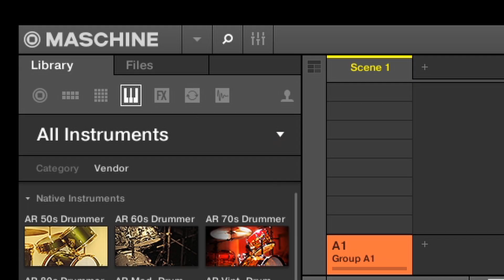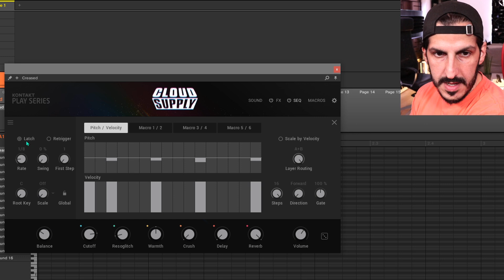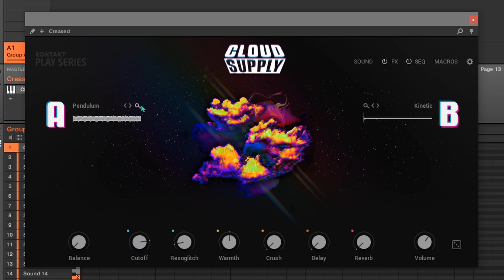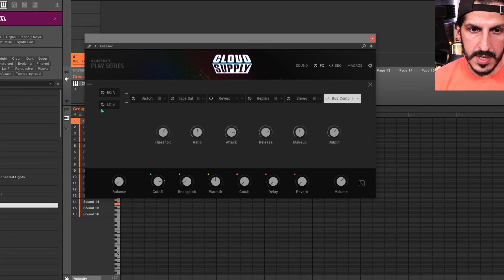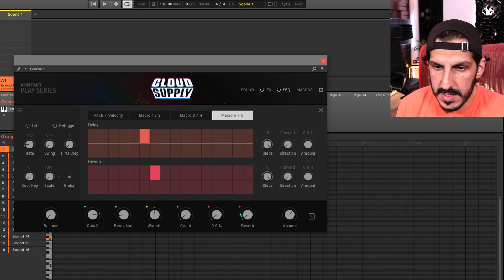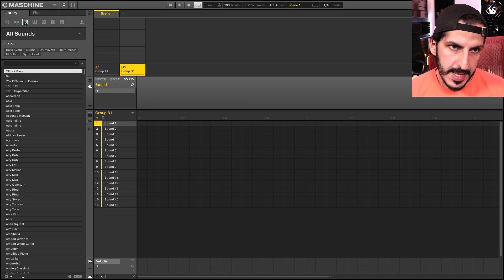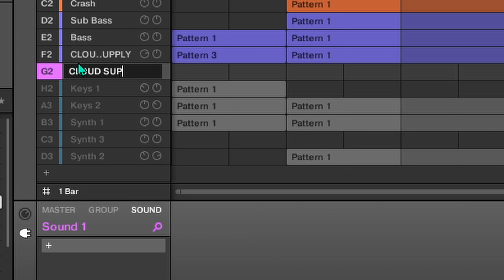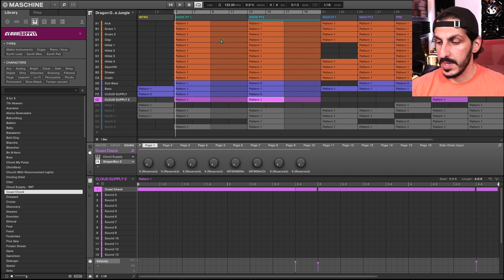Native Instruments ☁CLOUD SUPPLY☁ Das Trap-Music Multitalent!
🎚️ Mein Amazon Shop*:

🎧 Meine Kopfhörer:
► *Samsung Galaxy Buds (2019)
► *beyerdynamic DT 770 PRO 250 Ohm für Studioanwendung ideal zum Abmischen im Studio
► *beyerdynamic DT 770 PRO 80 Ohm für professionelles Recording und Monitoring
► *beyerdynamic DT 770 PRO 32 Ohm für professionellen Sound im Studio und an mobilen Endgeräten wie Tablets und Smartphones

*Amazon Music UNLIMITED - 4 Monate streamen für 0,99€:

*Sämtliche mit "*" gekennzeichneten Links, hängen mit einem Partnerprogramm zusammen. Sie dienen als Orientierung und verweisen auf von mir ausgewählte Produkte. Sofern diese Links genutzt werden, kann im Falle einer Kaufentscheidung eine Provision an mich ausgeschüttet werden. Es kostet euch auf keinen Fall mehr!